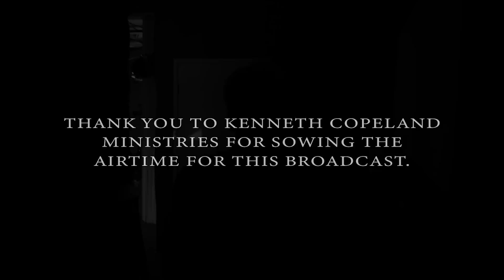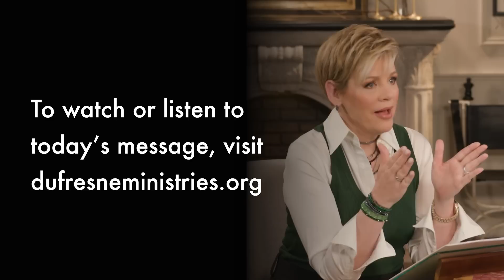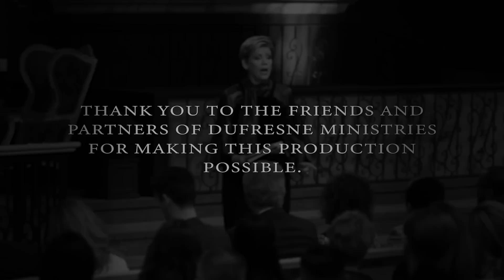239 | God's Will & Ways Of Healing, Part 4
It's the will of God for us to be healed; it's the ways of God that we learn how to speak to sickness. Nancy Dufresne continues on this series.